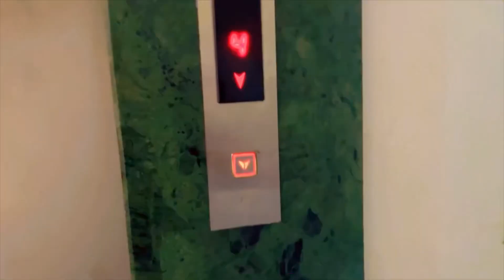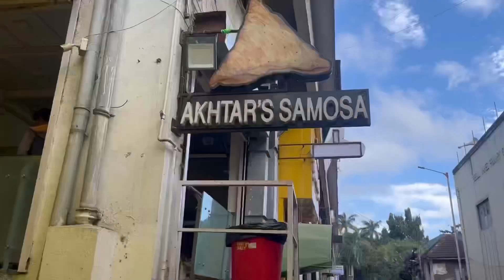Daily vlogs || pune famous Samosa || Adam ka favourite breakfast||rinkumoni official